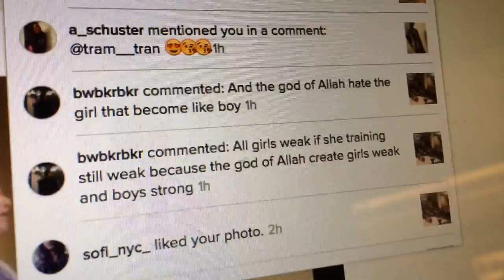Baby It's Cold Out There // Vlogmas Day Siete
Link to watch Mary! She lifts Friday, Dec. 9 at 8:30am!

Hey friends! Here is a super short vlog. I just wanted to announce that I am headed on an adventure for the next couple days! I am happy to be leaving and maybe I'll even get to wear sandals lol. I know I said I would include some training clips in today's vlog, but I did not end up lifting today but tomorrow I will train and upload some clips!

Also, does anyone even read these boxes... Hahaha